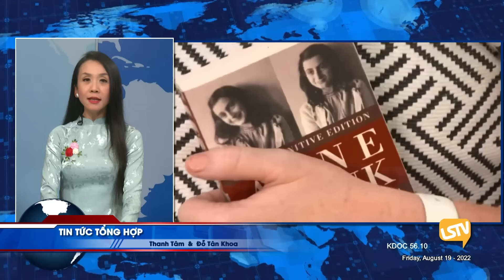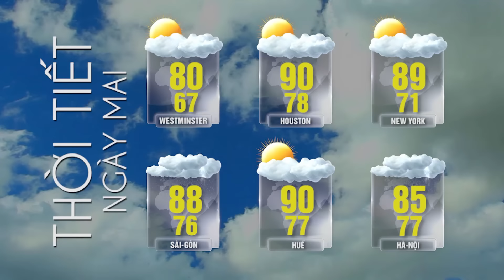Tin Tức Tổng Hợp LSTV (08-19-22) FULL💯🔔